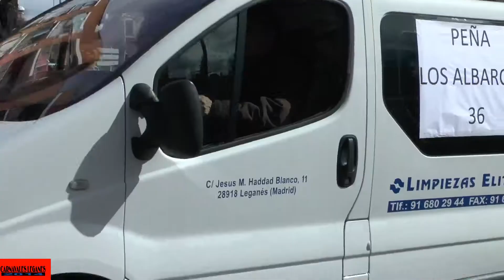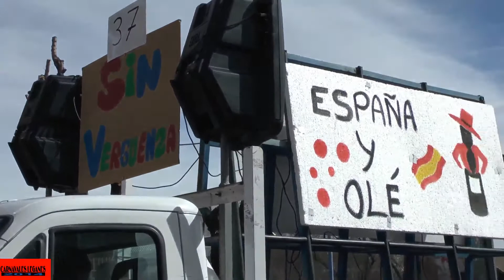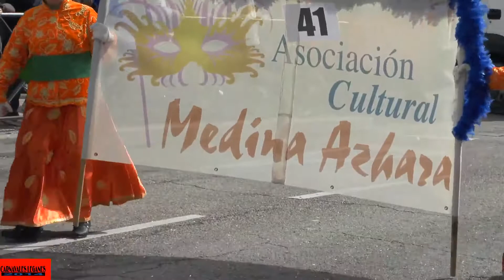CARNAVAL LEGANES 2014